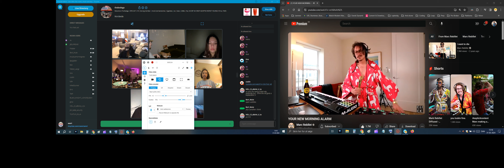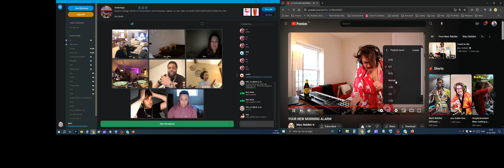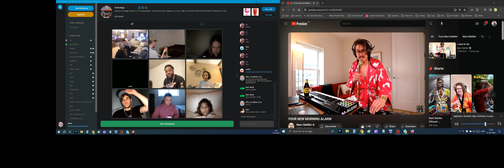Get up of Bed 2024 Jonas JEssen Made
Get The F out of bead B:`? Ft. Marc Rebillet